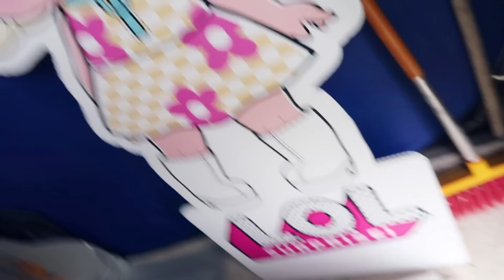NEW HOUSE SURPRISE!!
The house of kitchen and surprises is its new name!! hahaha when we first lifted the floor we noticed the dam chipboard but wasnt sure how bad it was so we left it for a few days to dry out and today we pulled the chipboard up and found some mold growing!! yay!! so i decided we will replace the whole floor to remove any traces of the mold spores and disinfect the walls! as annoying as it is im glad i pulled up the floor otherwise i would never have known what was hiding under my floor!!

Anna's Charlotte Tilbury Lipstick (Kim K W Lipstick)